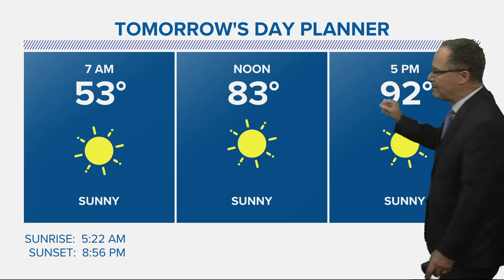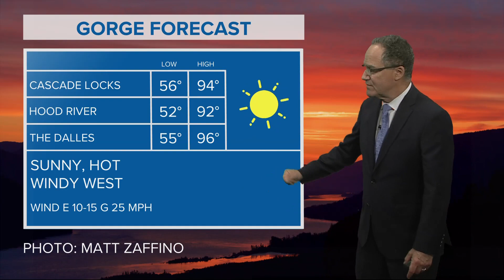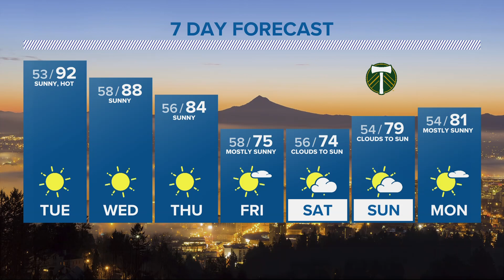KGW Forecast: Evening, Monday, June 5, 2023